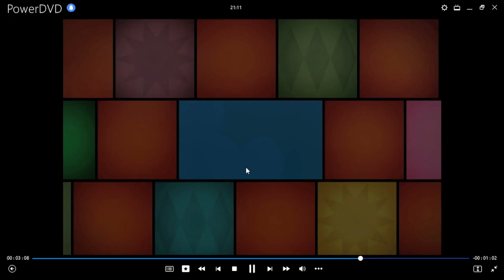A Reír con Mickey Volumen 4 DVD Menu 2011 en inglés, chino, español y portugués